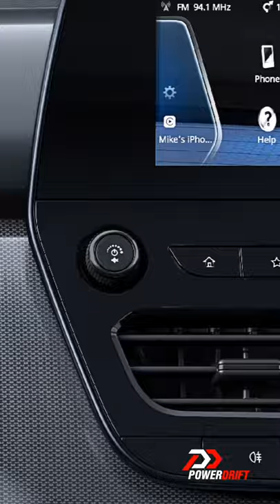The Dark Side!